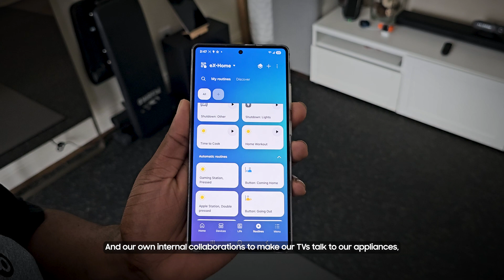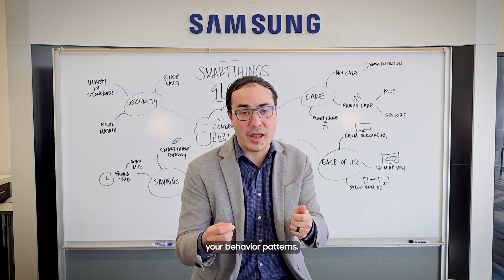How SmartThings will expand in the future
SmartThings 101 is in session: connectivity is just the start, see where SmartThings is going next.

The app requires Android OS 9 or later with a minimum of 3GB RAM space or iOS 14 or later. All devices must be connected to Wi-Fi or another wireless network and registered with a single Samsung account.